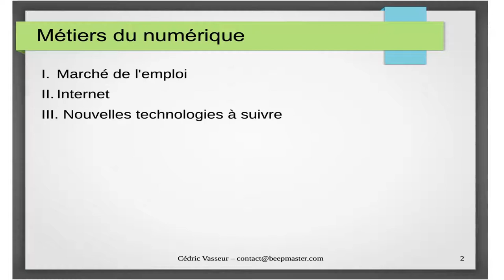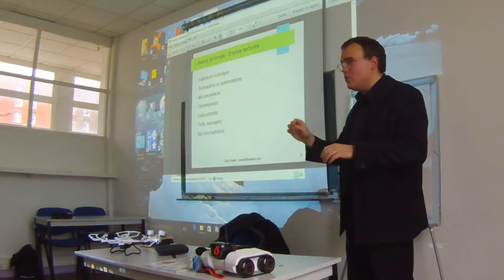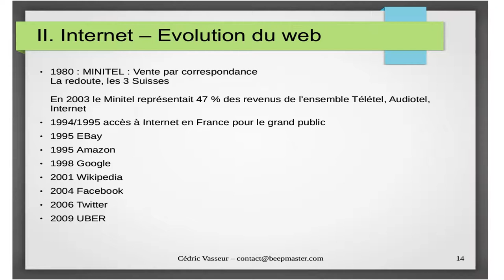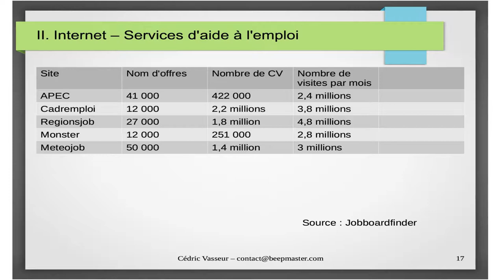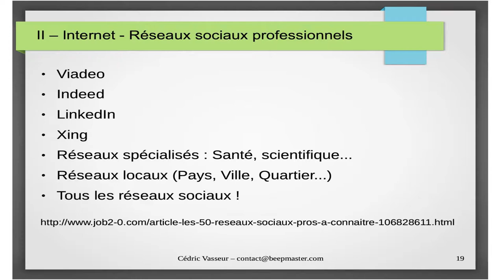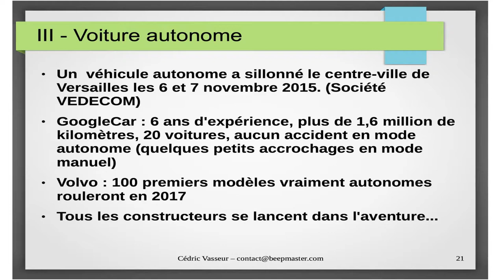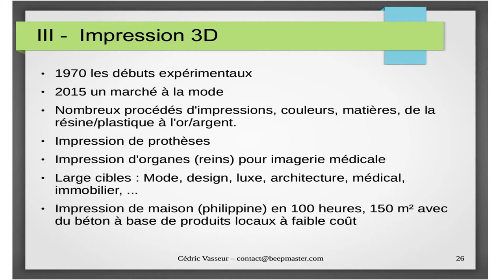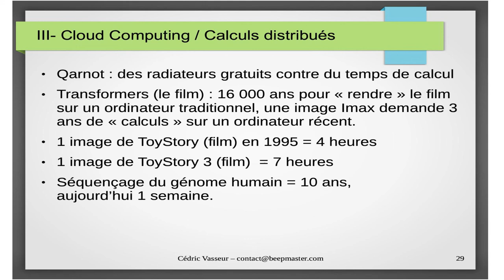Cedric Vasseur, metiers du numerique, 15 decembre 2015, pour snc et scy, à Versailles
Présentation des nouveaux métiers du numérique
Présenté par Cédric Vasseur
Pour SNC,SCY
A Versailles (78) France